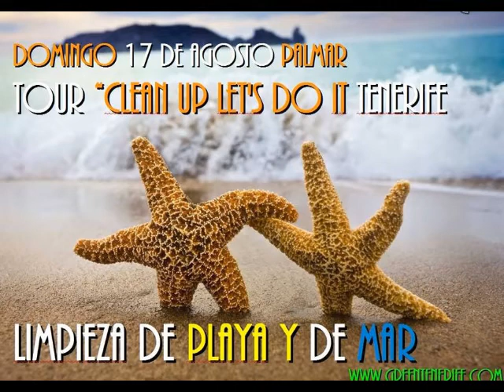Tour Clean up let's do it Tenerife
In questa puntata di "Che cosa è Tenerife", l'inviato speciale Francesco, filma Green Tenerife Tutela ambientale.La missione del progetto neptuno è la tutela e la riqualificazione di 3 zone distinte del fondale marino di Tenerife, messe a dura prova dal forte sviluppo urbano e dallo sfruttamento turistico, Palm Mar , Puertito di Adeje e Montana Amarilla, sorgono nel sud di Tenerife, epicentro dell'espansione turistica.
Con attività bi-mensili i nostri Sub si immergeranno grazie alla collaborazione dei Diving locali recuperando rifiuti, monitorando e nei casi più complicati segnalando alle autorità qualunque situazione di degrado e conseguente pericolo per la fauna marina.
Il progetto Atlantida ha come missione il controllo, la pulizia e la tutela delle coste intorno alle 3 Baie del progetto Neptuno. Attraverso operazioni di recupero dei rifiuti e campagne di sensibilizzazione, Atlantida darà un contributo fondamentale alla riuscita del progetto Neptuno, non può esserci un mare pulito senza coste pulite e sane.
I nostri volontari agiranno due volte al mese nel ritiro dei rifiuti e giornalmente con operazioni di monitoraggio e segnalazione di situazioni a rischio.
Green Tenerife si impegna per la pulizia, la tutela e la miglioria della situazione ambientale di Tenerife; questo attraverso operazioni di recupero rifiuti, monitoraggio continuo e costante dei fondali e delle coste, e sensibilizzazione del pubblico (comunità locali e turisti) rispetto al problema della tutela degli ambienti marini e costieri..e non solo.